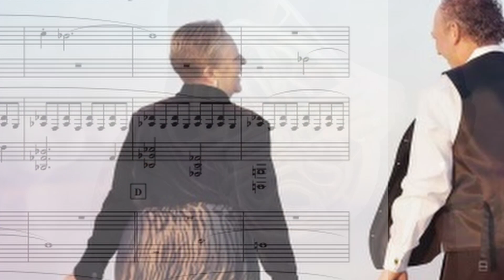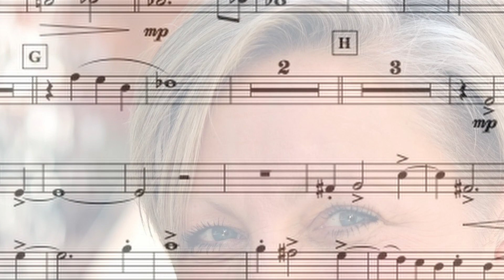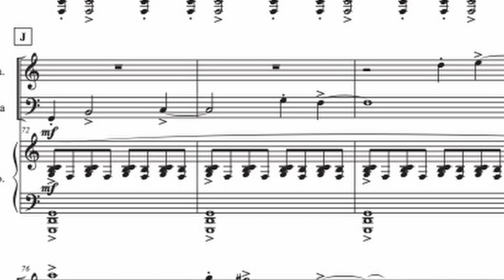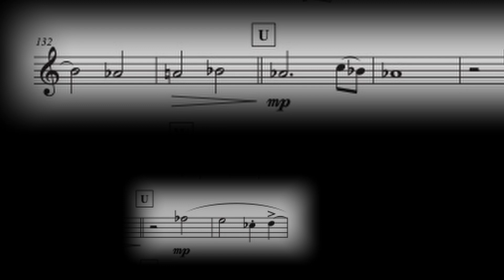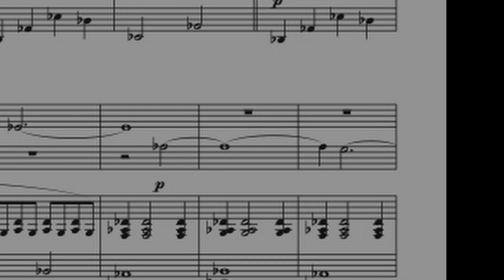Two Lovers Dream - Music for Horn, Tuba, and Piano by Tom Clary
Programmatic work for Horn, Tuba, and Piano by Tom Clary.

Performed by:
Celeste Shearer - Horn
Jim Shearer - Tuba
Dena Kay Jones  - Piano

The scene is a darkened bedroom after a long day. Lovers lay awake in silence at first. The dialog starts slowly and begins to flow - our lovers being no stranger to each other. Wonderful occasions past are remembered. Plans for the future are made and flights of fancy are entertained. The two mutually enjoy listening and speaking . . . as lovers often do. The conversation eventually wanes as the two drift off to sleep.